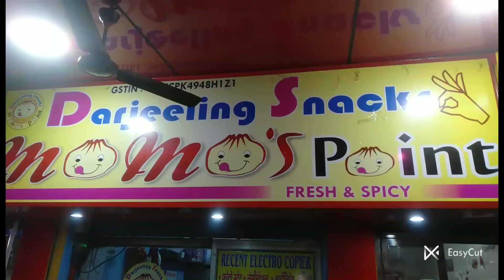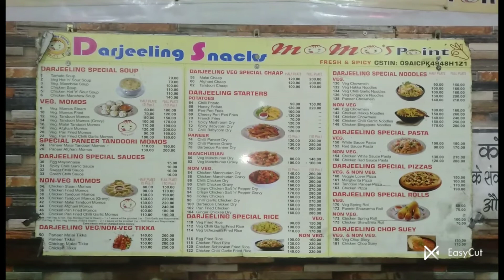عشاء على السريع مع الاكل الهندي،indian food on dinner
الشطة والأكل الحار احلى حاجة في الجو البرد ده،يلا بينا على الاكل الحار